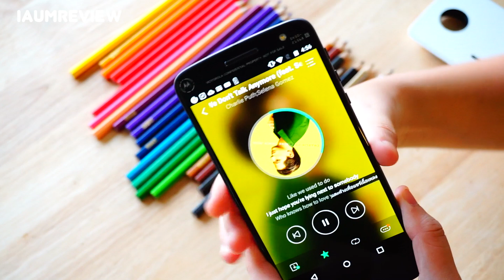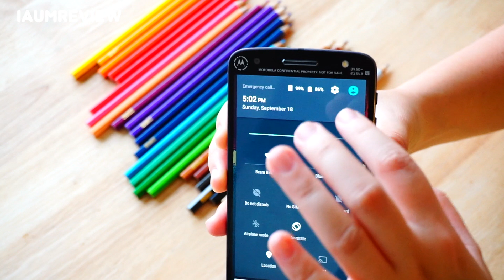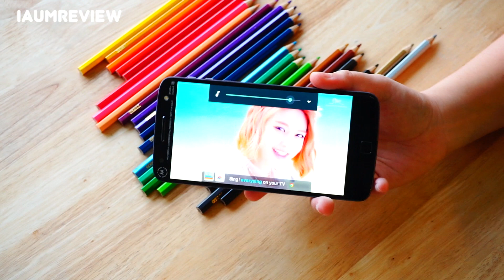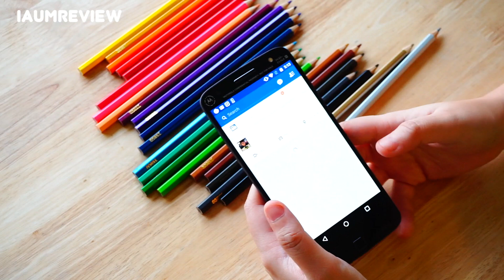=+ รีวิว Moto Z ตอนที่ 2 += JBL SoundBoost - Moto Mods™ อรรถรส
มันดีต่อใจ มากๆ โดยเฉพาะ JBL SoundBoost Speaker ที่สร้างความสนุกสนาน และความไพเราะจริงๆค่า